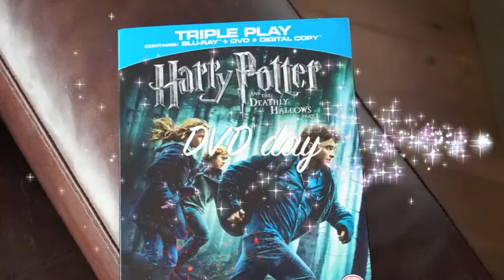How to enjoy half term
How to keep the kids entertained over the school break